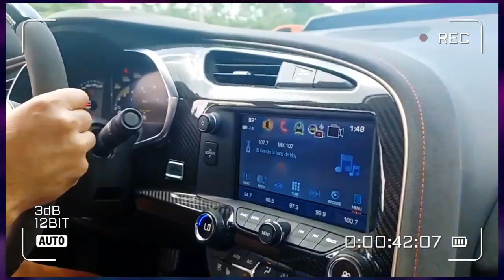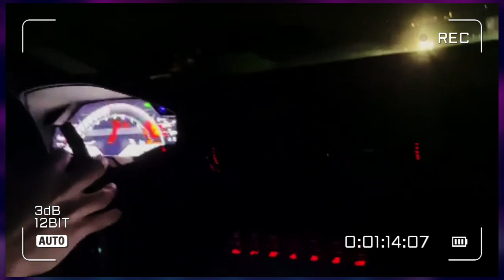Sonido EXÓTICO sera Rotary Power en Puerto Rico